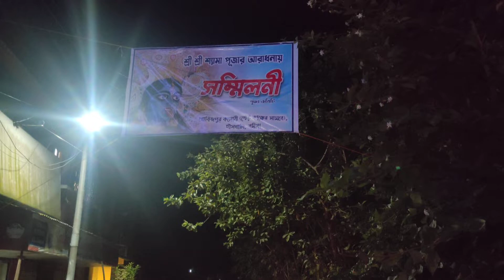ক্লাব sanmmiloni kali puja hanskhali 2021🙏🙏🙏